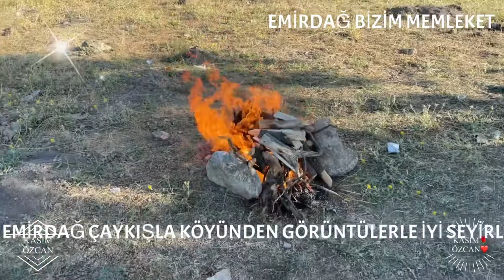EMİRDAĞ DABANDAN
EMİRDAG BİZİM MEMLEKET